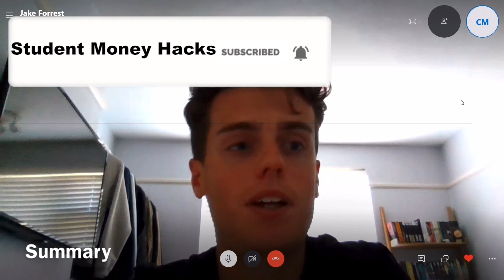Sussex University Students Reveal The Best Tips For Saving Money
Welcome to Student Money Hacks, your go-to resource for mastering the art of financial management during your university journey! Whether you're a first-year student navigating the world of student loans or a final-year student planning for post-graduation finances, this channel is your ultimate guide to financial success.

👉 Get to know and gain valuable insights into her academic journey and experiences.

🔗 For more engaging interviews, useful resources, and helpful links related to student life and academic pursuits, visit our

Led by Jake, a first-year student at the University of Sussex with a passion for economics and personal finance, Student Money Hacks offers practical tips, insightful advice, and actionable strategies to help you make the most of your money while studying.

From demystifying student loans to creating effective budgeting plans, understanding credit scores to building financial habits for life, Jake covers it all. With a mission to alleviate the stress and anxiety often associated with student finances, Jake empowers you to take control of your financial future.

Please find the corrected text below:

Questions:
00:00 - Introduction
00:18 - What made you choose your course, and how do you feel about it?
01:09 - Tips for managing student finances
02:05 - Which A-levels/subjects are best for Games Design?
03:04 - Pros and cons of studying at Sussex University
08:40 - Accommodation options at Sussex
10:15 - Sussex area: things to do and places to go
11:05 - Joining societies at Sussex
11:38 - Choosing between university, apprenticeship, and work
12:22 - More tips for managing student finances
13:39 - How are you coping with COVID-19?
14:48 - How has COVID-19 affected your course?
15:56 - Summary